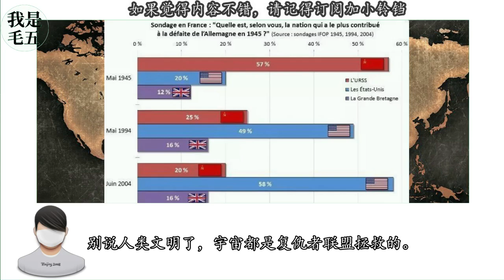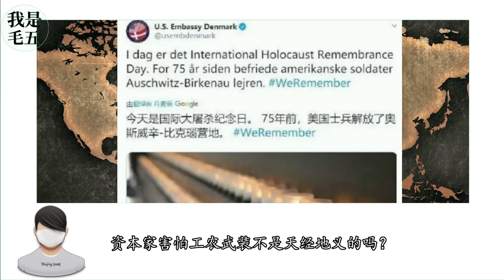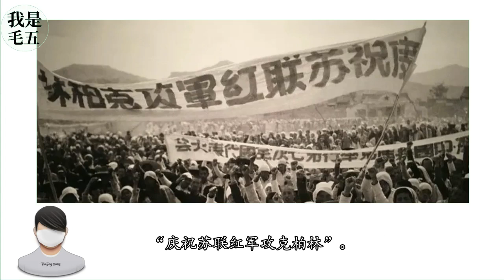自由的国度，容不下一面红旗？